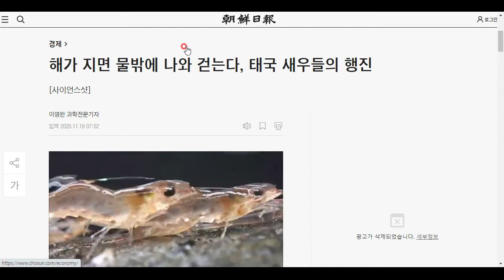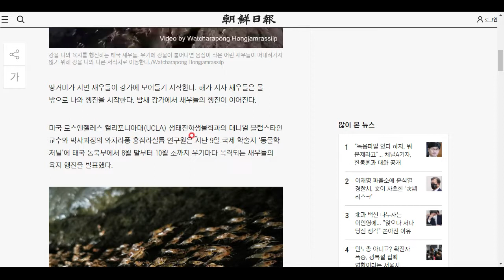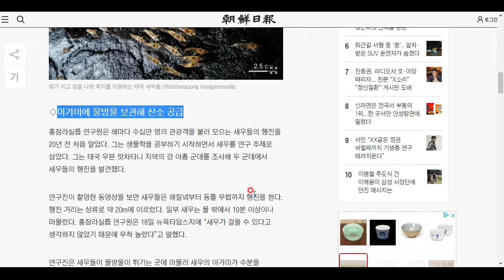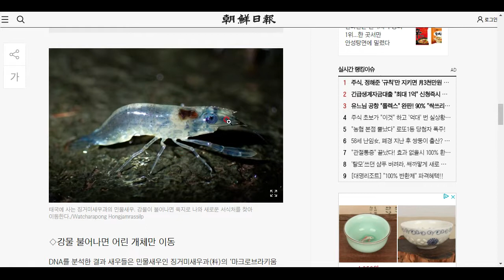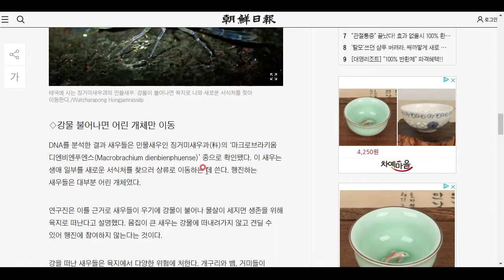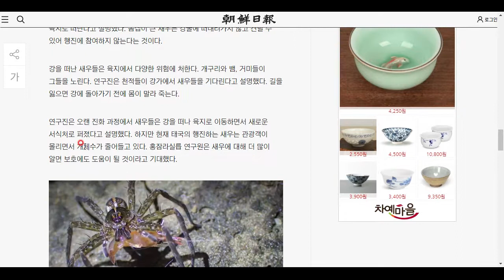새우가 물밖으로 행군을 한다고?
참 세상엔 별 일이 다 있네요^^